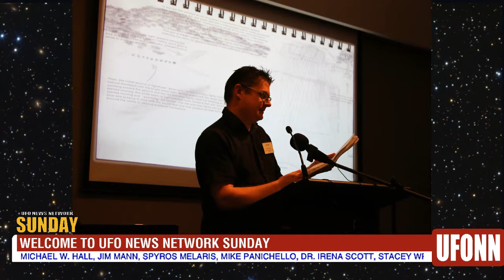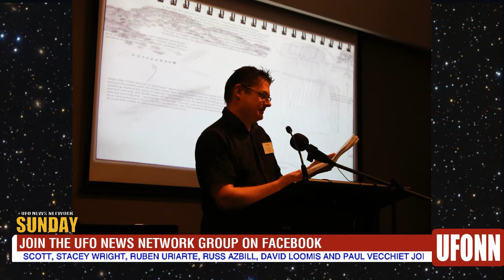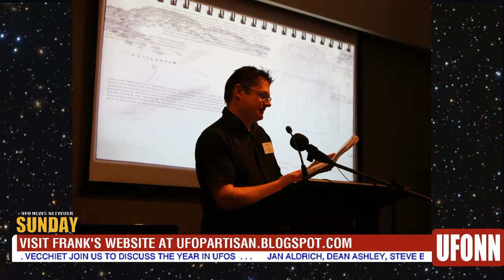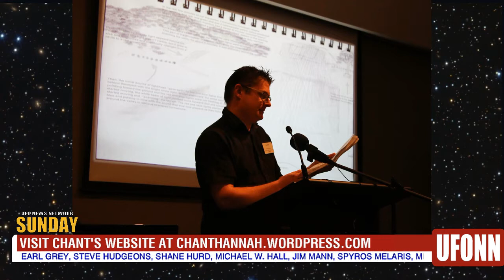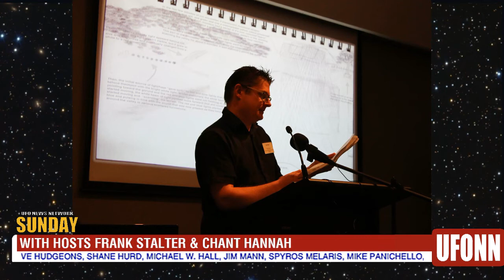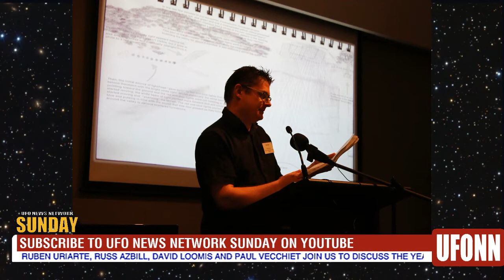2019: The UFO Year In Review 12/1/2019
Jan Aldrich, Dean Ashley, Steve Bassett, Zen Benefiel, Paul Dean, Earl Grey, Shane Hurd, Michael W. Hall, Jim Mann, Spyros Melaris, Mike Panichello, Dr. Irena Scott, Stacey Wright, Ruben Uriarte, Russ Azbill, David Loomis and Paul Vecchiet  join us to discuss the year in UFOs.